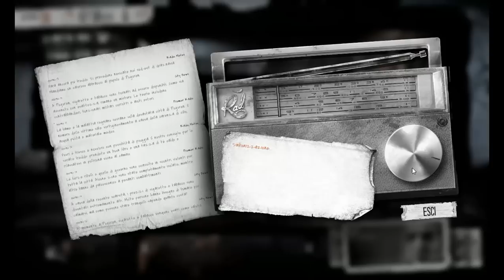This War Of Mine Gameplay Season 2 HD ITA #19 - Altra Strage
Nuovo Episodio di This War Of Mine, gioco indie che ci mette nei panni di un gruppo di sopravvissuti alle prese con una guerra civile, oggi faremo un altra strage :)
In descrizione potrai trovare tutte le infomazioni su come trovarmi e contattarmi. Come al solito se il video ti è piaciuto mostra il tuo sostegno mettendo un "mi piace"! :)